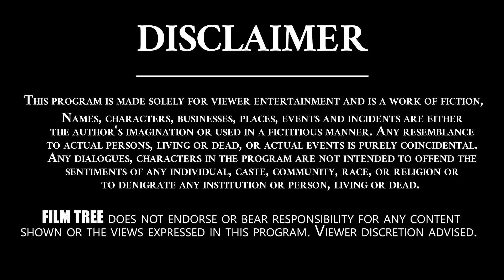Manchu Laxmi Warning Kajal Agarwal || Film Tree